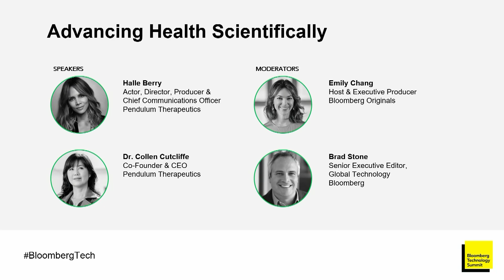Halle Berry and Dr. Cutcliffe of Pendulum Therapeutics on Advancing Health Scientifically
Halle Berry, Actor, Director, Producer & Chief Communications Officer, Pendulum Therapeutics and Dr. Colleen Cutcliffe , Co-Founder & CEO, Pendulum Therapeutics discuss the technology that was used to develop Pendulum Therapeutics, share the scientific research, and their personal experiences with Bloomberg’s Brad Stone and Emily Chang at the Bloomberg Technology Summit.